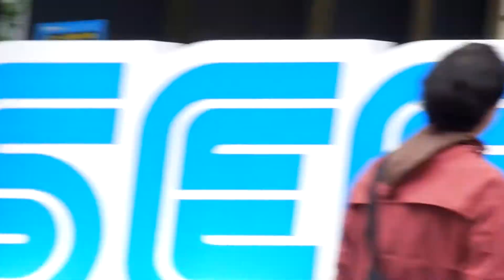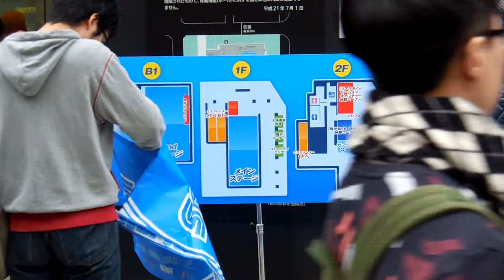Evento Sega per la presentazione di un nuovo gioco ad Akihabara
Dopo il lancio di Pokemon Sole e Luna con tanto di evento davanti lo Yodobashi Camera non poteva mancare anche un evento Sega ad Akihabara.

In giro per il Giappone e facile trovare eventi del genere per promuovere nuovi titoli in arrivo.